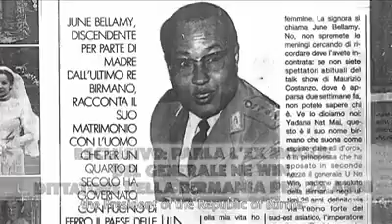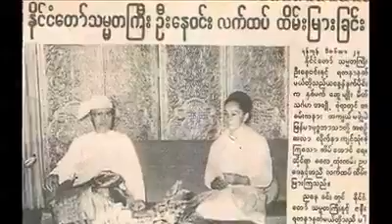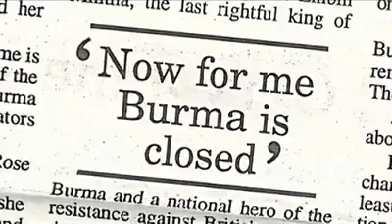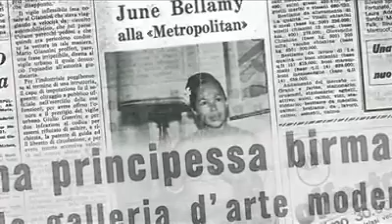Yadana Nat-mae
Video Downloader for Facebook